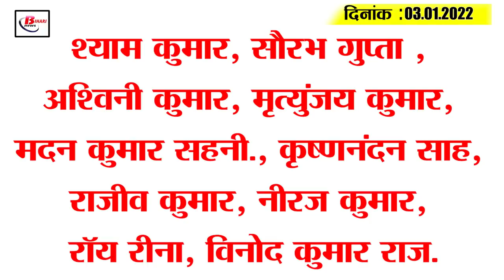Get Bihar Evening breaking news of 3rd Jan. on Corona update, IGIMS,Patna high court,Lalan singh.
Latest today Bihar evening news of 3rd Jan. on Corona update, IGIMS,Patna high court,Lalan singh.

1. Corona vaccination beginstoday,  CM  launches campaign from IGIMS

2. After Panchayatelections, Election Commission eyes civic body , seeks important information from all districts

3. Mercury drops once again inBihar,  people face increased hardships

4. Teacher training to change,  grading to take place every month

5. Health department gears up to fight corona , genome sequence begins in IGIMS

6. Hearing fariadi 's demand, the Chief Minister's ears stood up , saying,  "Where is so much land that you will get?"
7. PatnaHighCourt openstoday, passes and IDto getentry

8. Bihar Minister ShravanKumar claims women will become self-reliant in new year
9. Now, land map to reach bihar farmers'homes,  govt launches new system
10. No more mud bricks to be built inBihar,  state government preparations underway

11. Bihar to begin next week inter's practicalexams,  maulvi and focania exams begin

12. Former BJP and JD(U) leaders not to be on stage with CM...

13. Bihar to go to pollsin 5 Rajya Sabhaseatsthisyear,  Lalan Singh and Misa Bharti may get chance

14. LalanSingh has already made an election blueprint for the 2024 and 2025 elections JDU

15. Sourav Ganguly refuses to take credit for Dhoni'ssuccess,  says I was just doing my job.